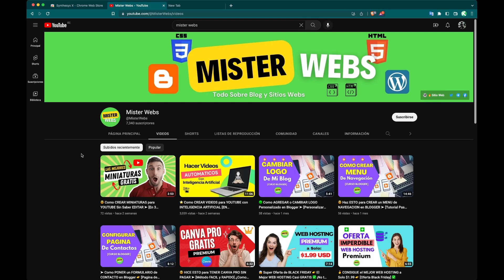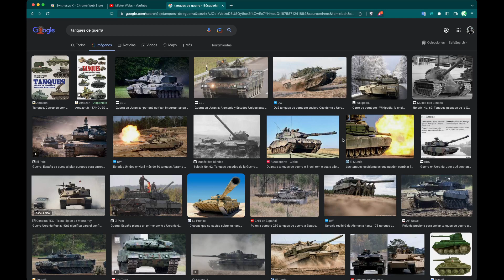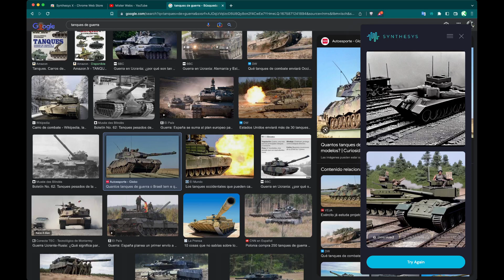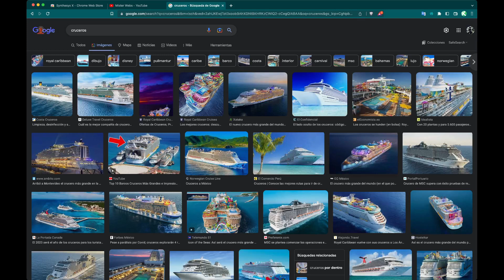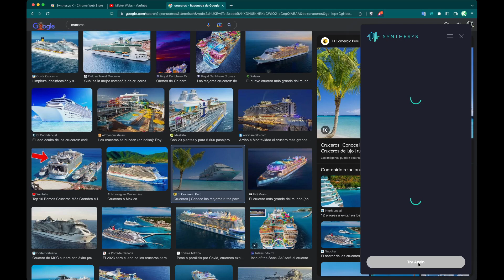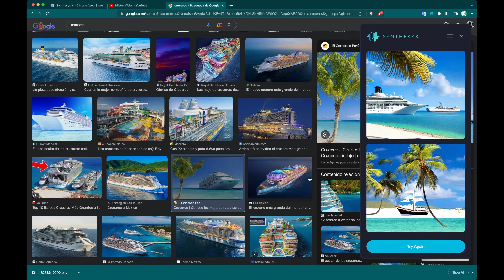😱 Descubre Como CREAR IMAGENES Sin Copyright Usando INTELIGENCIA ARTIFICIAL [GRATIS] ✅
👀 ¿Te gustaría convertir las imágenes que están en línea en tus propias creaciones únicas? Con esta herramienta de inteligencia artificial lo puedes hacer en un solo click. Crea tus propias versiones de cualquier imagen que encuentres en línea y sin Copyright.

✅ ¡Aprovecha y EMPIEZA a CREAR IMAGENES con Inteligencia Artificial GRATIS Ahora Mismo!

👉 Audio Libro Gratis